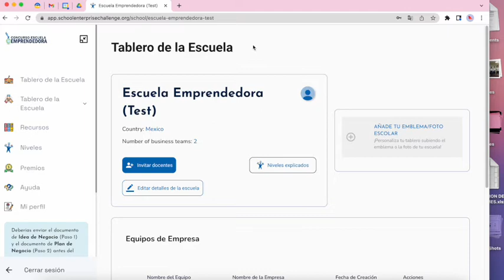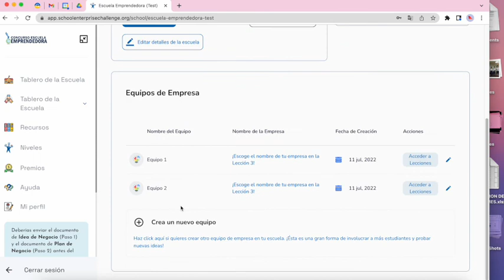Cómo invitar a tus colegas a la cuenta de tu escuela | Concurso Escuela Emprendedora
En este video vas a ver cómo invitar a tus colegas docentes a la cuenta de tu escuela en la plataforma del Concurso Escuela Emprendedora. Cada colega recibirá sus propios datos de acceso (usuario y contraseña).